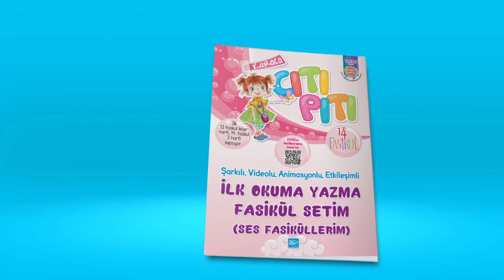KARACA Citi Piti Fasikül Set - Harf (Ses) Videolarını Karekodları Okutarak İzleme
Okuma yazmayı kolay ve eğlenceli bir şekilde öğreten şarkılı, videolu, animasyonlu ilkokul 1. sınıf eğitim seti: Karaca Çıtı Pıtı İlk Okuma Yazma Fasikül Setim
İlkokul 1. sınıflar için dik temel harflerle hazırlanan, çok farklı, çok özel bir okuma yazma seti olan Karaca Çıtı Pıtı İlk Okuma Yazma Fasikül Setim, her sese ve her heceye özel şarkılı, videolu, animasyonlu, yüzlerce etkileşimli uygulama ile öğrencilerin hem okuma yazmayı eğlenceli bir şekilde kolayca öğrenmesini hem de zihinsel ve duygusal anlamda gelişimini desteklemektedir.
Her öğrenciye hitap eden ve onun başarısını artıracak olan Karaca Çıtı Pıtı İlk Okuma Yazma Fasikül Setim, ilk okuma yazmayı kolay ve eğlenceli bir şekilde kısa sürede öğretir. Bunun için, her ses ve her hece için hazırlanan ayrıca matematik konularını destekleyen akıllı tahtayla uyumlu, ritmik şarkılar, videolar, animasyonlar, dinleme metinleri, etkileşimli uygulamalar ile dijital içerik desteği sunmaktayız…
Tüm set içerikleri akıllı tahtaya uyumlu olup ses (harf) ve matematik fasiküllerindeki yüzlerce video - animasyonu izlemek, dinle yaz (dikte) defterindeki metinlerini dinlemek artık çok daha kolay... Ses fasikülleri, matematik fasikülleri ve dinle yaz (dikte) defterinde sayfa köşelerinde yer alan karekodları akıllı telefona okutmak yeterli... Ayrıca isterseniz sayfalarda yer alan video ve ses işaretlerini kullanarak da dijital içeriklere akıllı tahta uygulamaları üzerinden ulaşabilirsiniz.
Karaca Çıtı Pıtı İlk Okuma Yazma Fasikül Setim öğrenci kutusu içinde şu ürünler yer almaktadır:
1. Çıtı Pıtı Çizgi Çalışmalarım
2. Çıtı Pıtı Ses Fasiküllerim (14 fasikül) (şarkılı, videolu, animasyonlu, etkileşimli)
3. Çıtı Pıtı Matematik Fasiküllerim (6 fasikül) (videolu, animasyonlu, etkileşimli)
4. Çıtı Pıtı Okuma Dizisi (8 kitap)
5. Çıtı Pıtı Ev Çalışmalarım (Türkçe, matematik)
6. İlk Yazı Defterim
7. Hece Kitabım
8. Ara Tatil Eğlenceli Etkinliklerim
9. Dinle Yaz (Dikte) Defterim (dinleme metinleri ile)
10. Anlayarak ve Eğlenerek Hızlı Okuma
11. Kodlamaya Başlıyorum
12. Harf Çıkartmaları
13. Başarı Belgesi
Karaca Çıtı Pıtı İlk Okuma Yazma Fasikül Setim Öğrenci Seti ürünlerinde; okuma yazma ve dil becerilerinin kazandırılması çalışmalarının yanı sıra farklı düşünme, anlama, sıralama, sınıflama, ilişki kurma, analiz-sentez yapma, özgün ürün ortaya koyma, uygulama, değerlendirme, öğrencilerin zihinsel becerilerinin geliştirilmesine yönelik zihinsel ve yaratıcı düşünme, görsel algı çalışmaları, bulmacalar gibi farklı etkinlik örneklerine yer verildi.
Karaca Çıtı Pıtı İlk Okuma Yazma Fasikül Setim, öğretmenin eğitim-öğretim yılı süresince ihtiyacını karşılayacak ve onu yormayacak eğitim materyalleri ile zengin bir içeriğe sahiptir. Öğrencilerin okuma yazmayı severek, okuduğunu anlayarak, hızlı okumayı eğlenceli bir şekilde kolayca öğrenmesini sağlayacak tüm eğitim materyalleri de Karaca Çıtı Pıtı İlk Okuma Yazma Fasikül Setim Öğretmen Çantası içinde ve dijital ortamda sunuldu.
Karaca Çıtı Pıtı İlk Okuma Yazma Fasikül Setim Öğretmen Çantası’nda yer alan ürünler:
1. Karaca Çıtı Pıtı İlk Okuma Yazma Fasikül Setim (Öğrenci) Ürünleri
2. Harf Kartları (29 harf)
3. Rakam/Sayı Kartları (21 kart)
4. Dik Temel Yazı Küçük ve Büyük Harfler Tablosu
5. Geometrik Cisimler ve Şekiller Posteri
6. Kesirler Posteri
7. Saatler Posteri
8. Atatürk Köşesi
9. Mevsim Şeridi
10. İlk Takvimim Posteri
11. Trafik İşaretleri Posteri
12. Doğum Günü Posteri
13. Ellerinizi Sık Sık Yıkayın Posteri
14. Piti Piti Sözcük Kartları (30 kart)
15. Ödül Çıkartmaları
16. Spiralli Metin Levhaları (16 metin)
17. Öğretmen Kılavuz Kitabı (Online)
18. Yıllık Planlar (Online)
19. Akıllı Tahtaya Uyumlu Etkileşimli Uygulamalar/Dijital İçerikler